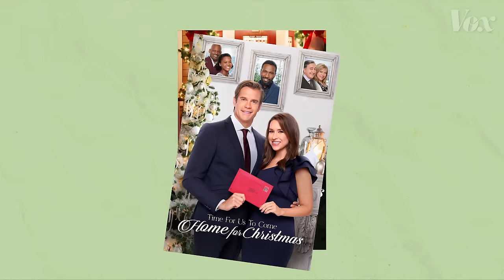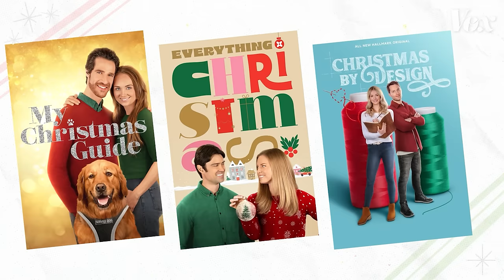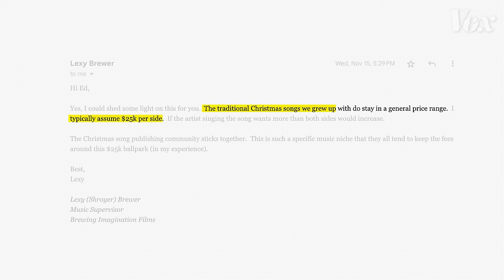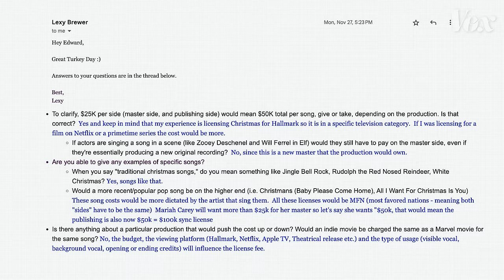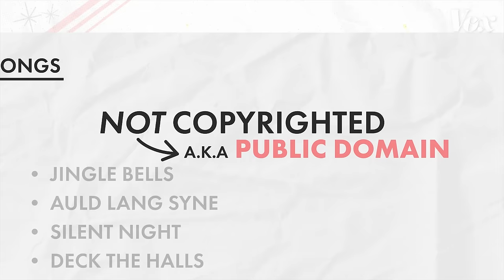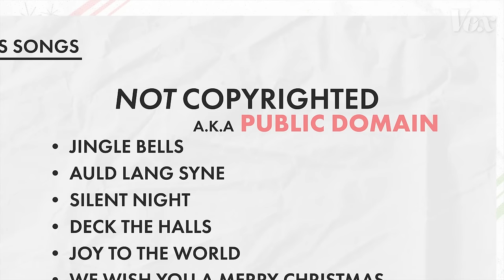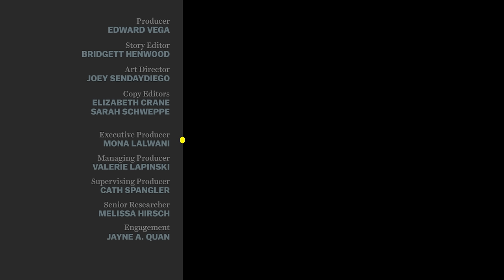What all Christmas movies have in common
Listen: They’re all pulling from the same classic songs.

‘Tis the season for sitting in front of the cozy glow of a Christmas movie. Don’t you just love the snow, the twinkling tree lights, and, of course, the charming sounds of festive music?

But not all Yuletide melodies are created equal.

In a 2015 analysis, FiveThirtyEight found that nine out of the top 10 most featured Christmas songs on movie soundtracks were in the public domain. Or in other words, Christmas movies are full of the classic songs we know and love — that also happen to be free from copyright and free from expensive licensing fees.

The reason why public domain Christmas songs are so popular may be obvious: Lower-budget films, like the ones our moms have grown to love from the Hallmark channel, can’t always afford to pay for newer, popular songs. But public domain Christmas songs also hold a unique charm. Their repeated presence over the years has woven them into the very fabric of the holiday season, creating a sense of shared joy and nostalgia.

And composers like Russ Howard III, who we interviewed for this video, know this. He explains that musicians will often use public domain Christmas songs as a starting point for creating original compositions. Taking cues from classics like "Deck the Halls," they craft new pieces that fit seamlessly into the emotional beats of a scene, while still having a festive flair.

Correction: At 5:54, we mistakenly suggested that Deck the Halls was used in a scene from Hallmark's My Christmas Guide.  In fact, the song used was Up on the Housetop.

- Why are Christmas movies all about Kissing? A theory
- Hallmark Christmas movies use more than just the public domain to keep costs down